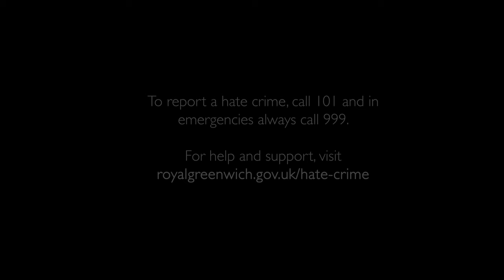National Hate Crime Awareness Week 2023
Royal Greenwich is supporting this year's National Hate Crime Awareness Week which runs from 14-21 October 2023.

Although the national week covers all forms of hate crime, including those related to someone's race, religion, disability, sexual orientation or transgender identity, every year the national organisers choose a particular theme to focus on. This year that theme is faith hate crime with a particular emphasis on standing in solidarity with those affected by antisemitism.

Thank you to everyone who took part!